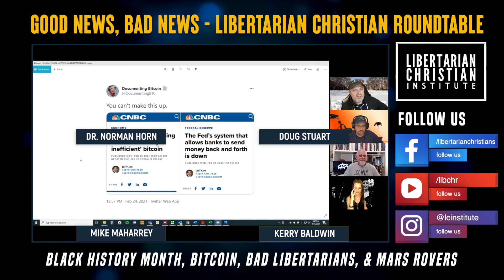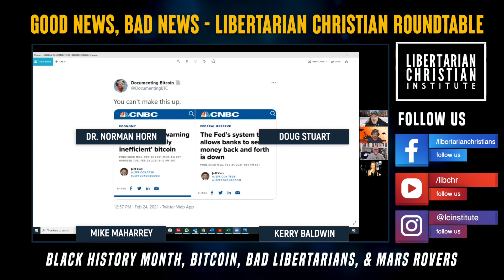Good News, Bad News LCI Roundtable on Bitcoin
In this segment, we discuss the latest milestones of Bitcoin